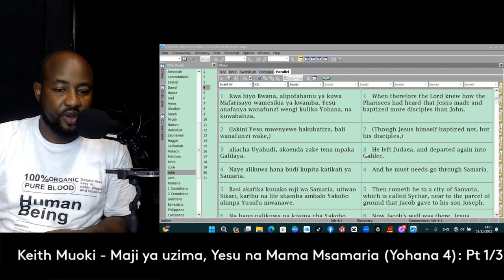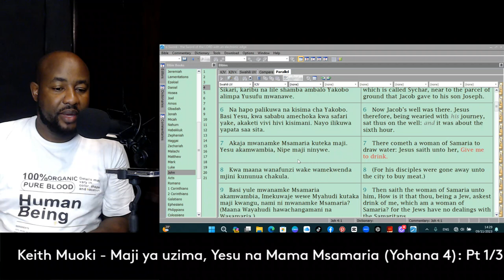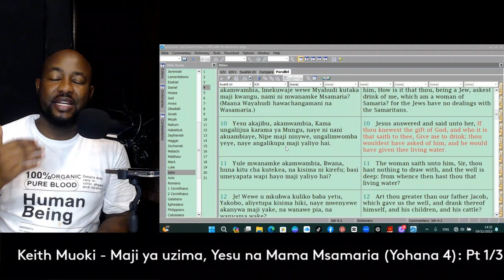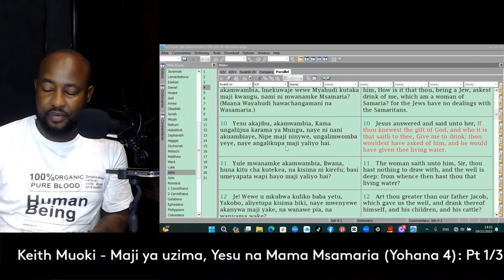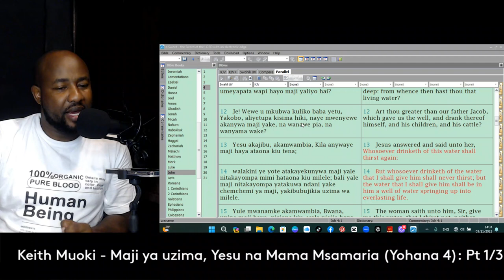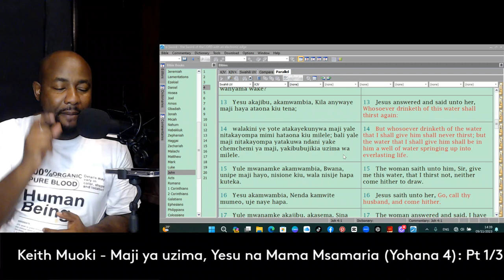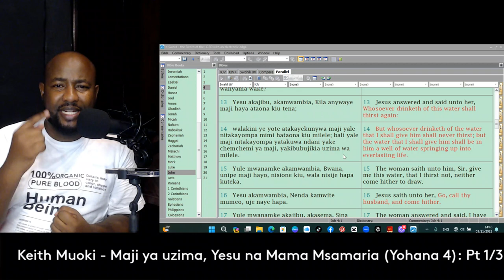Maji ya Uzima, Yesu na mama Msamaria - (Yohana 4): Part 1/3